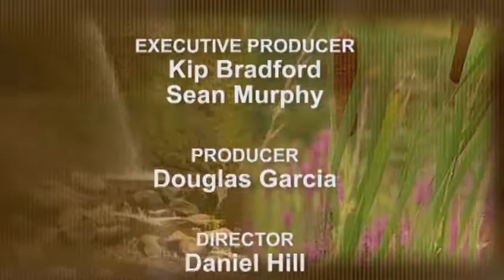BLBS: Teach Us to Pray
BIBLE STUDY SERIES BL148-2
This half hour Bible study series covers a variety of topics.